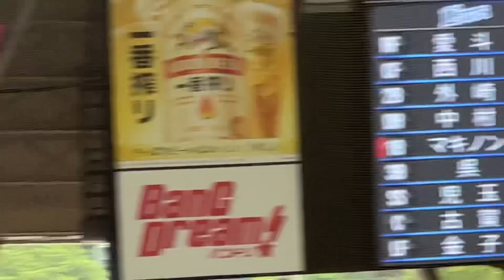【通算461号】中村剛也「3日連続で打てて良かったです！」 5年ぶりの同一カード3戦連発ホームラン！第7号ソロアーチ！【西武vs楽天】2023/4/30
2回裏 0アウト
4番 中村剛也 三試合連続のホームラン！
三試合にまたがるおかわり弾！
L 1-4 E

東スポより抜粋：
【西武】好調・中村剛也が３戦連発！
門田博光氏超える40歳シーズン〝48本〟ペース

前日の楽天戦でNPB史上初の2000三振と通算460本塁打（歴代14位）に到達した中村は、
30日の同カードで4点を追う2回、3試合連発となる7号ソロ（通算461号）を放った。

楽天先発・荘司の146キロ直球をとらえた打球は、満員の左翼席の歓声に乗って左中間最深部へと吸い込まれた。
「打ったのは真っすぐです。３試合連続で打てて良かったです！」
その後の4打席でも3安打1四球と全出塁で、打率を3割6分4厘まで上げた。

40歳シーズンに記録されたプロ野球最多本塁打記録は、1988年の南海・門田博光氏の44本。
今季出場20試合目で7本塁打を放つ中村は、ここまでシーズン48本ペース。
「あと39本」に迫った通算500号も、今季中の到達が射程圏に入っている。

2023年4月30日
埼玉西武ライオンズvs東北楽天ゴールデンイーグルス
6回戦 ベルーナドーム

先発 與座 海人
1（右） 愛斗
2（中） 西川 愛也
3（二） 外崎 修汰
4（指） 中村 剛也
5（一） マキノン
6（三） 呉 念庭
7（遊） 児玉 亮涼
8（捕） 古賀 悠斗
9（左） 金子 侑司

イーグルス スターティングメンバー
先発 荘司 康誠
1（遊） 山崎 剛
2（三） 小深田 大翔
3（二） 浅村 栄斗
4（指） 島内 宏明
5（中） 岡島 豪郎
6（一） 鈴木 大地
7（右） 小郷 裕哉
8（左） 西川 遥輝
9（捕） 太田 光
監督 石井 一久